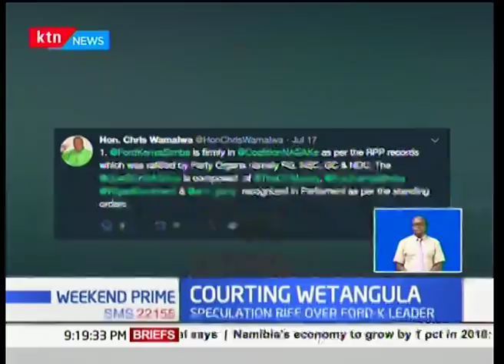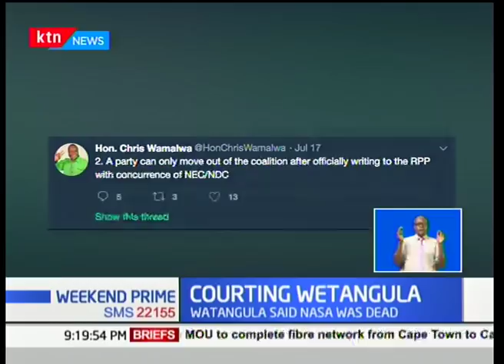Moses Wetangula's comments on "NASA's death" leads to political ripples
This week's remarks by Ford Kenya party leader Moses Wetangula that the national super alliance – NASA – is as good as dead has seen jubilee politicians from western Kenya pile pressure on Wetangula and Amani national congress leader Musalia Mudavadi to quit NASA and support deputy president William Ruto to succeed president Uhuru Kenyatta